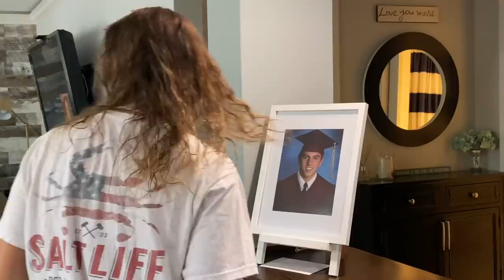Brennan's HIGH SCHOOL Graduation *CANCELLED* Again!